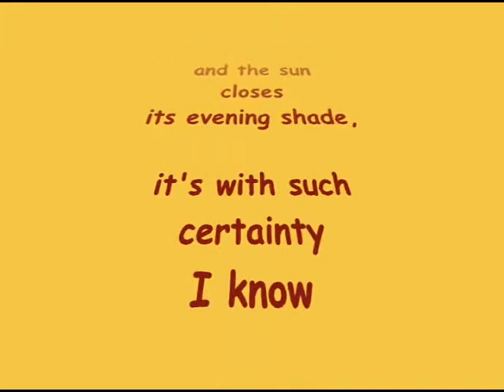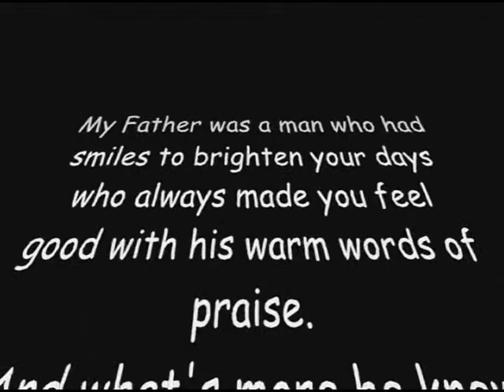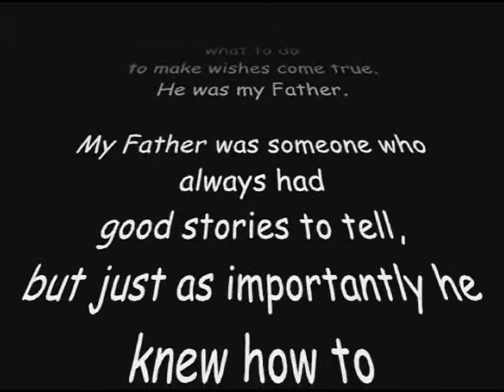RIP Ronald Wagner